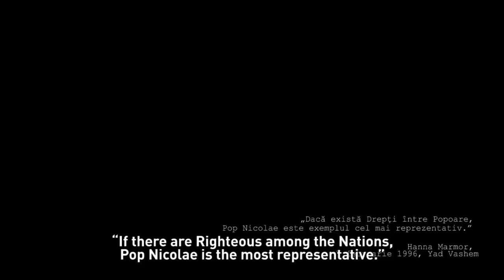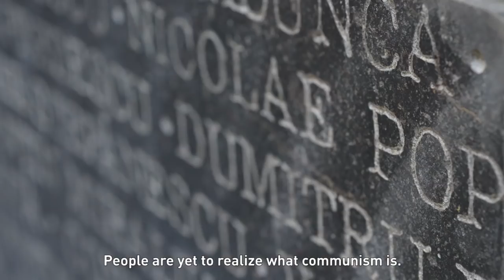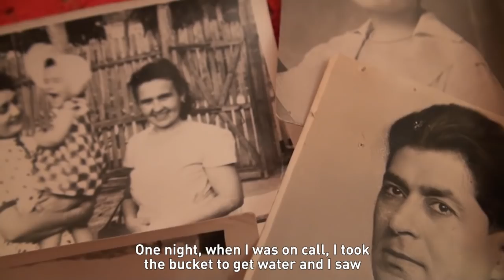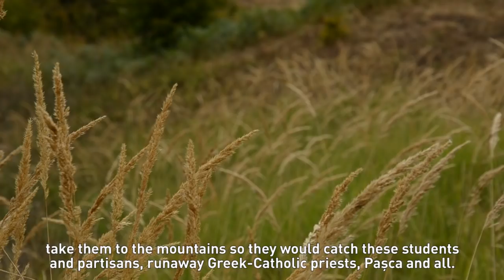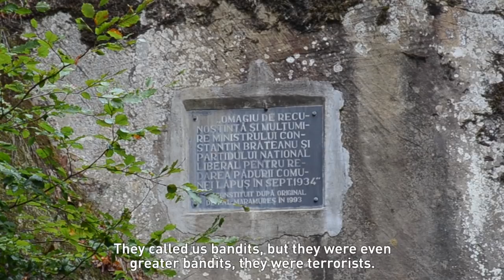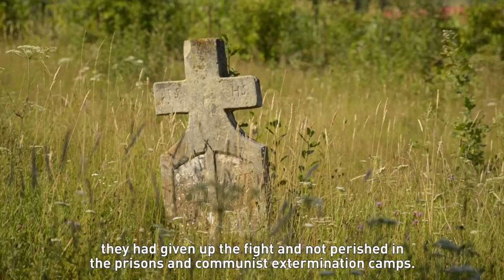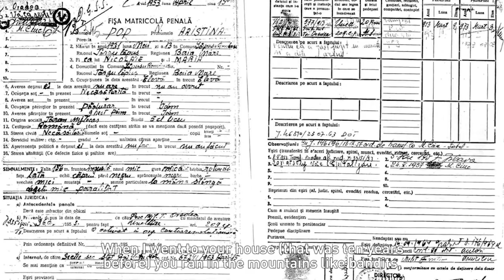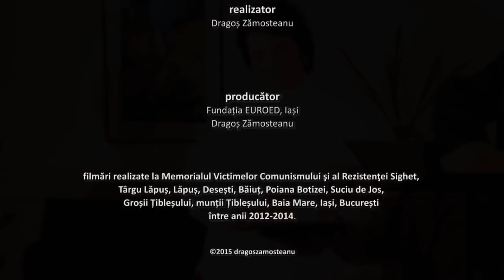Ține, Doamne, partizanii, până vin americanii !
GOD SAVE THE PARTISANS AS WE WAIT FOR THE AMERICANS!
Astra Film Festival, Sibiu, 2016; Festivalul de Film și Istorii, Râșnov, 2017; Festival du Film Roumain, Montreal, Quebec, 2018, DocEST, Iași, 2018.
„Desfășurarea impresionantă de trupe demonstrează amploarea represiunii în România, iar filmul lui Dragoș Zămosteanu devine în sine un document important pentru această istorie a rezistenței anticomuniste, ca rezistență în fața unei forme noi de barbarie, căreia martorii oculari nu îi găsesc termen de comparație în comportamentul autorităților maghiare sau germane în timpul ocupației Transilvaniei după Diktatul de la Viena. Și ar mai fi ceva. Acești oameni ne-au spălat și continuă să ne spele rușinea. Mă refer la aceea a zecilor de mii de turnători, unii dintre ei cu pedigree cultural. Chipul, privirea și felul de a vorbi al acestor oameni au ceva tonic, greu de explicat, ceva curat, care răzbate dinspre ei. Cuvintele lor banale lestează, au greutate. Sunt genul de oameni care știu să facă diferența dintre NU și DA acolo unde sufletul atârnă de un fir de ață. Și viața deopotrivă.” (Angelo Mitchievici, „Memorie și uitare: partizanii anticomuniști”, revista „Timpul”, 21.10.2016)